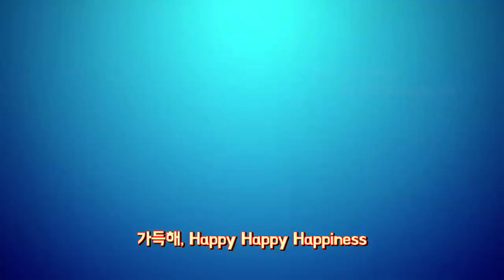국내 더빙판 숲의 요정 페어리루 마법의 거울 시즌2 1쿨 엔딩곡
이번영상은 제가 어렵게 준비한 숲의요정 페어리루 시즌2 엔딩곡입니다.